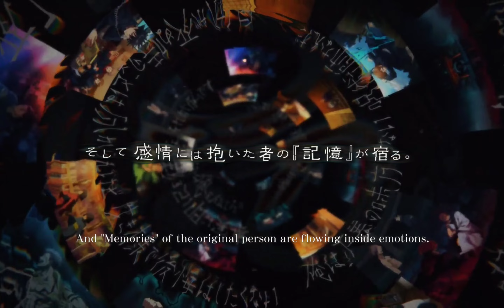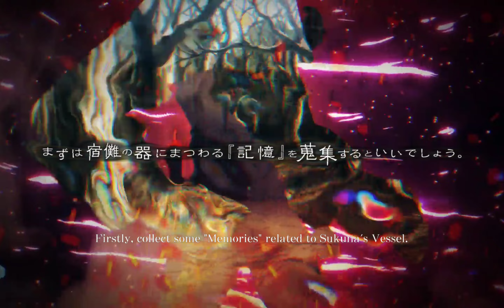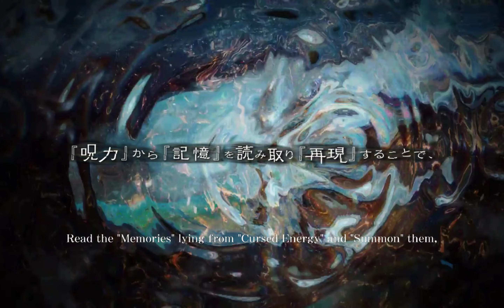Jujutsu Kaisen: Phantom Parade - Global Release - Gameplay Walkthrough (Part 1) [iOS,Android]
Exorcise the powerful curses with your own hands

What is "Jujutsu Kaisen: Phantom Parade"?

◆The world of "TV Anime" and the story of "Jujutsu Kaisen" unique to the game◆
The anime story is recreated with new full voices. Additionally, the story is told from the perspectives of various characters, fully voiced.

◆Use your hands to control Cursed Techniques and exorcise Cursed Spirits in battles just like the TV anime.◆
Battles will unfold in high quality. Format your own team and exorcise powerful Cursed Spirits.

◆Experience the battles of "Jujutsu Kaisen" unique to the game with your own hands◆
"Domain Investigation" to challenge the Cursed Spirits that exist on each floor. Clear the Domains with your grown characters.

◆The new scenes from "Jujutsu Kaisen" called "Recollection Bits" depicted in the game.◆
Newly depicted scenes from "Jujutsu Kaisen" called "Recollection Bits". Equip your characters with "Recollection Bits" to enhance their abilities.

◆Characters & gorgeous voice cast to enrich the story◆
Yuji Itadori: Junya Enoki
Megumi Fushiguro: Yuma Uchida
Nobara Kugisaki: Asami Seto
Maki Zenin: Mikako Komatsu
Toge Inumaki: Koki Uchiyama
Panda: Tomokazu Seki
Satoru Gojo: Yuichi Nakamura
Masamichi Yaga: Takuya Kuroda
Kento Nanami: Kenjiro Tsuda
Kiyotaka Ijichi: Mitsuo Iwata
Shoko Ieiri: Aya Endo
Mei Mei: Kotono Mitsuishi
Naobito Zenin: Jouji Nakata
Aoi Todo: Subaru Kimura
Noritoshi Kamo: Satoshi Hino
Momo Nishimiya: Rie Kugimiya
Mai Zenin: Marina Inoue
Kasumi Miwa: Chinatsu Akasaki
Ultimate Mechamaru: Yoshitsugu Matsuoka
Utahime Iori: Yoko Hikasa
Yoshinobu Gakuganji: Mugihito
Suguru Geto: Takahiro Sakurai
Jogo: Shigeru Chiba
Hanami: Atsuko Tanaka
Junpei Yoshino: Yoshitaka Yamaya
Mahito: Nobunaga Shimazaki
Ryomen Sukuna: Junichi Suwabe
and more